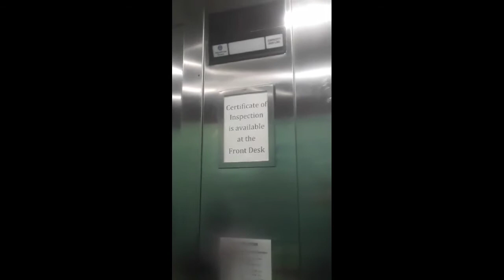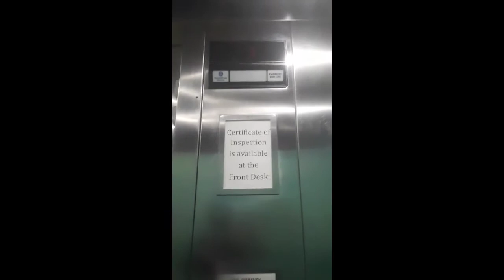Dover Hydraulic elevator at Courtyard inn in Bloomingdale Illinois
Filmed on November 25th and I have to post this today because of my Memory that's why